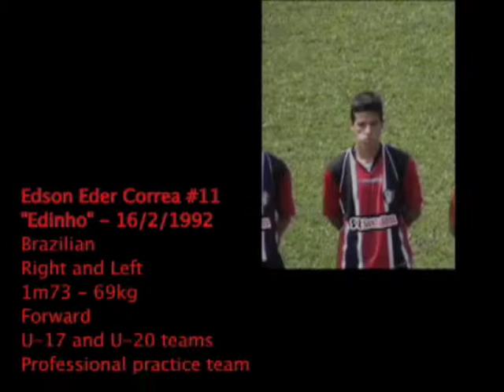Edinho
Highlights of Edinho one of the best prospects in the state of Santa Catarina, Brazil.